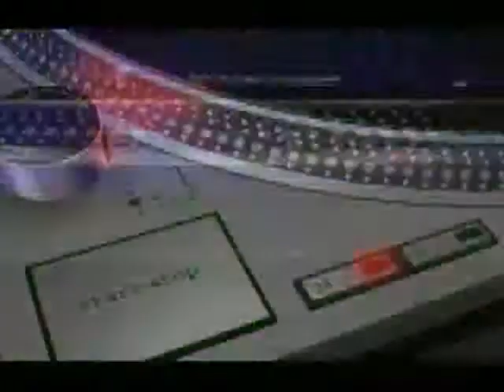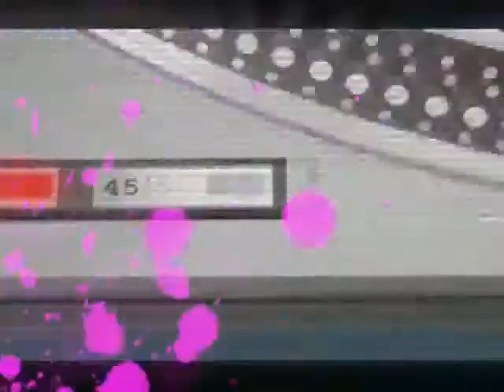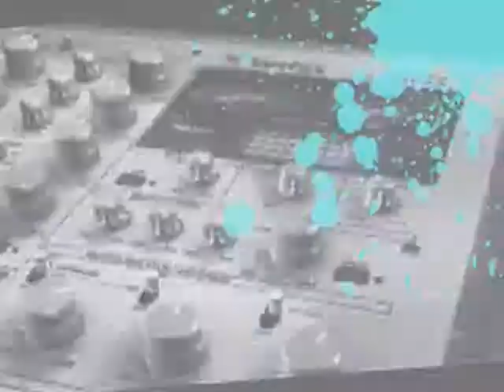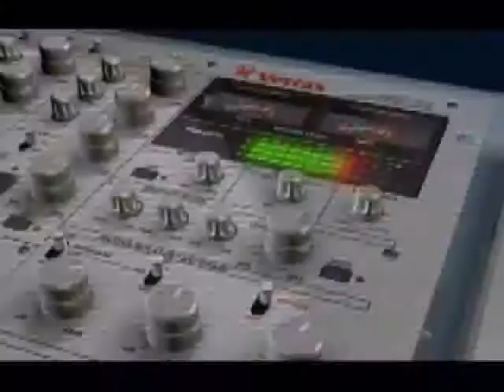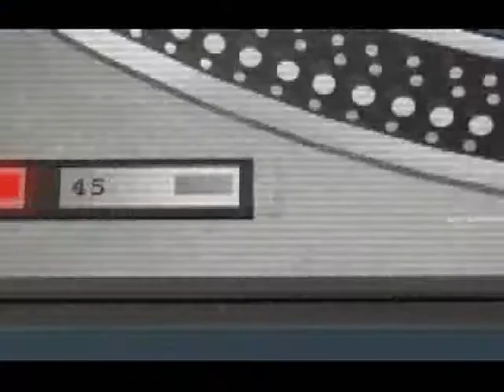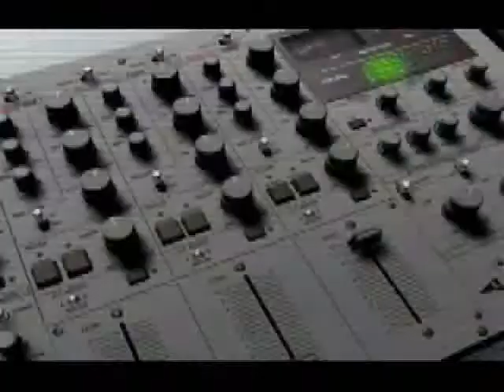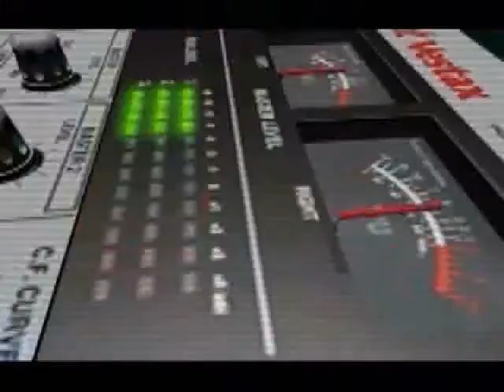Nocturnus: The "re-vix"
Had another go at the vid to Nocturnus.